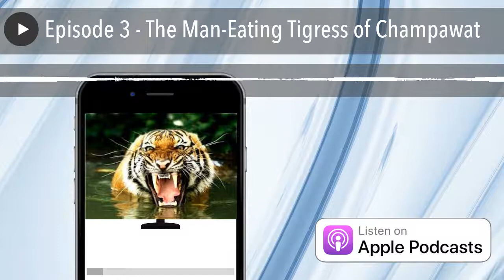Episode 3 - The Man-Eating Tigress of Champawat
In turn-of-the-century India and Nepal, an injured Bengal tiger develops a taste for human flesh. During her rampage, she manages to kill over 400 people and strike terror into the hearts of the villagers in the region. She was the fiercest of many man-eating beasts prevalent in Northern India and Nepal during the late 19th and early 20th century.